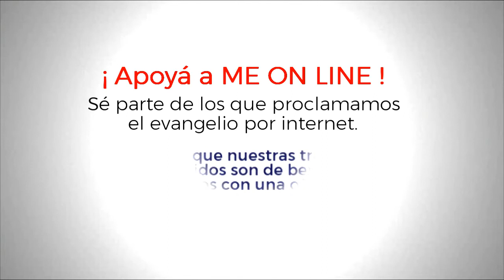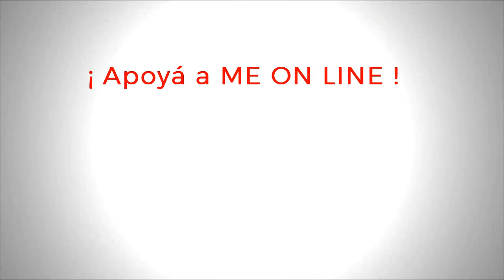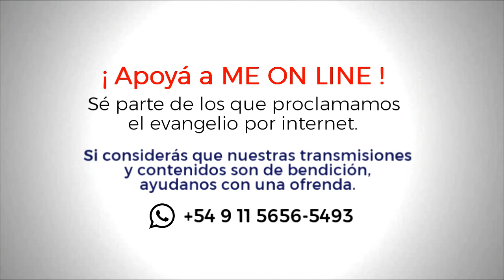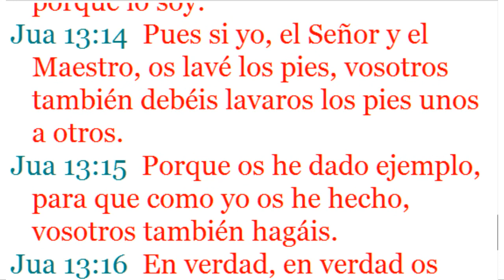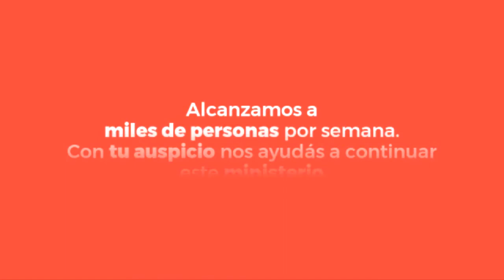ANDY Y MARTIN SALAZAR PROG Nº7 15-05-18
| ME PRODUCCIONES 2018 | MCN ARGENTINA.